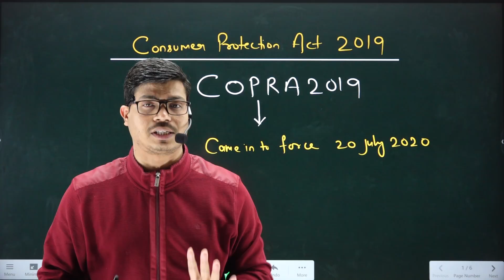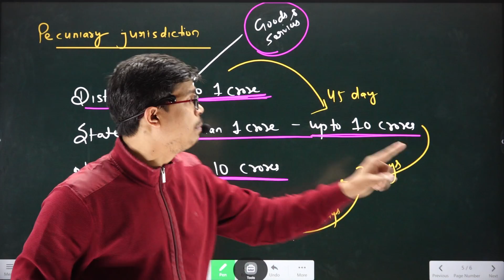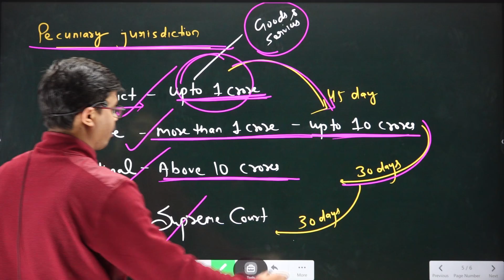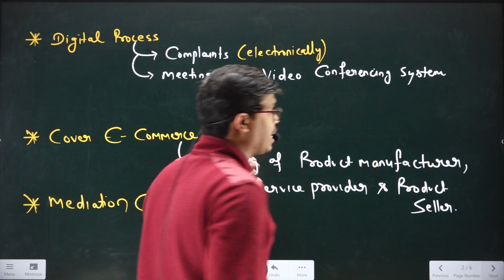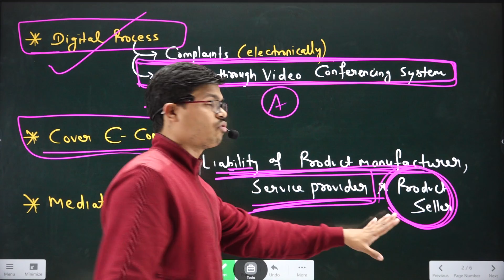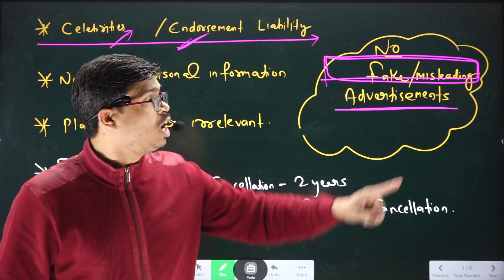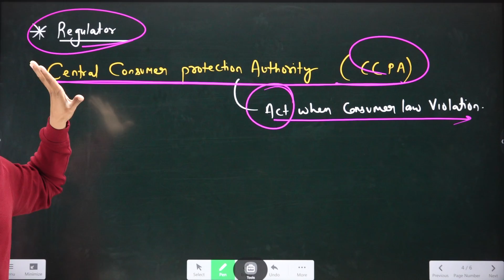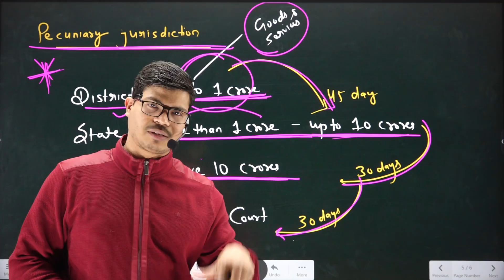COPRA 2019 | Consumer Protection Business studies Class 12 Term 2 | Major Changes | Must watch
We also provide Live Paid Classes and Personl Guidance and Support.

BEST WISHES
( SUNIL PANDA )